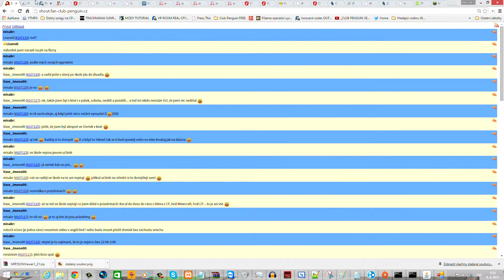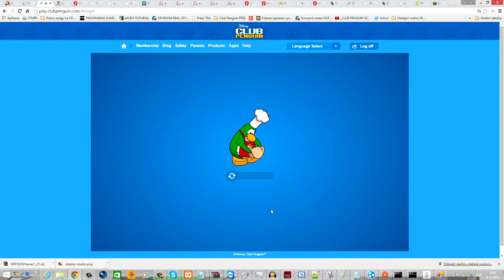Club Penguin - Meeting PH ALONE! Puffle Party 2015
This is an old video, that I forgot to upload
Server Flurry
Time: 04/04/2015 02:22AM (CET, [idk what's that time in PST, and I'm too lazy to count it])
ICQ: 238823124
AOL/AIM: misanek2